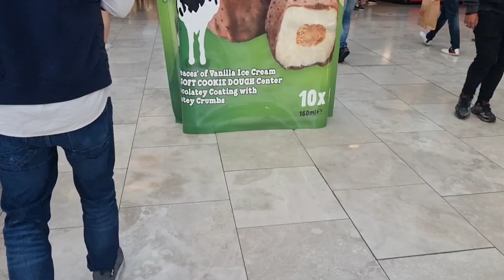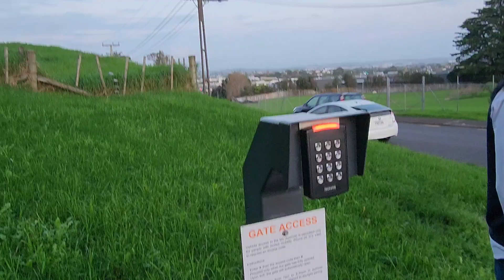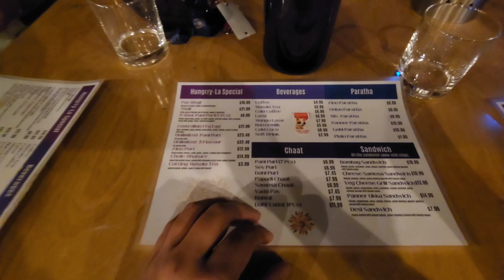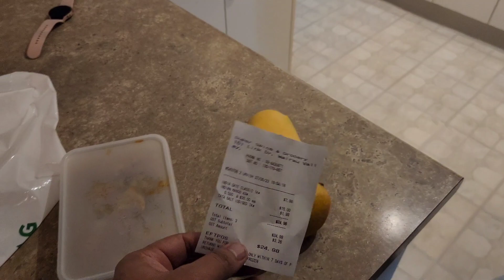Season ka Sabse Mhnga Aam || 2023